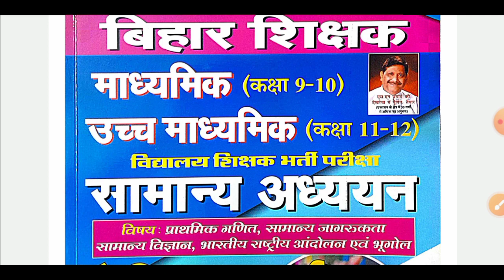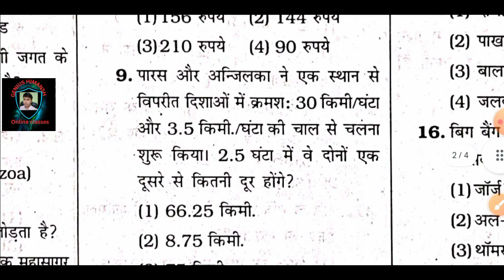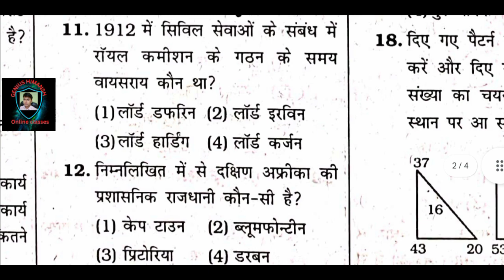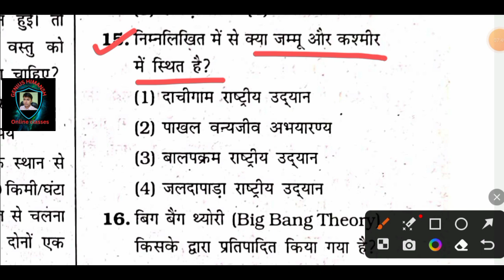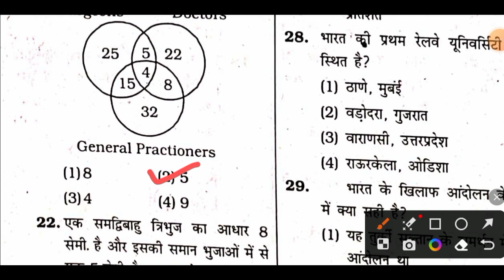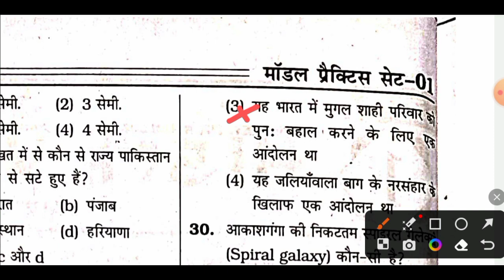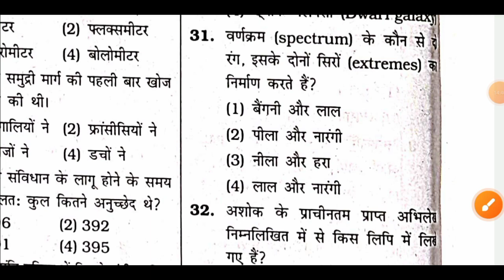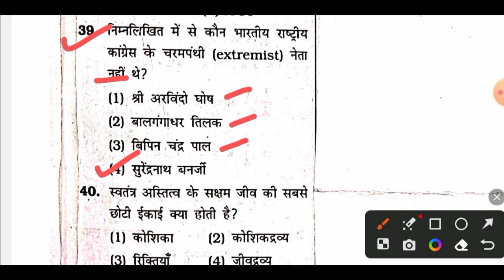बिहार शिक्षक बहाली/ BPSC TRE 2.0 2023 / सामान्य अध्ययन 40 नंबर MOST IMPORTANT QUES ANSWER SET -1 💯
आप सभी का सपोर्ट चाहिए🙏🙏🙏🙏🔥🔥🔥

सूर्य उदय तभी होता है